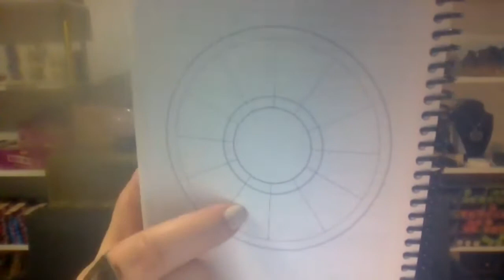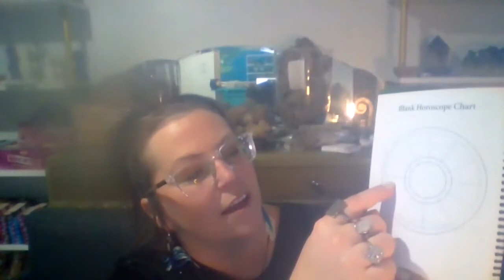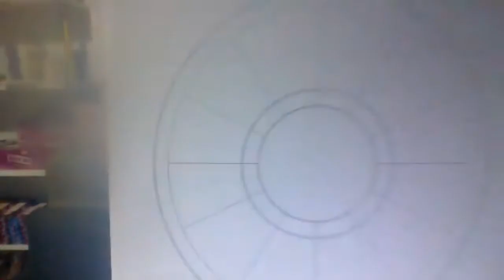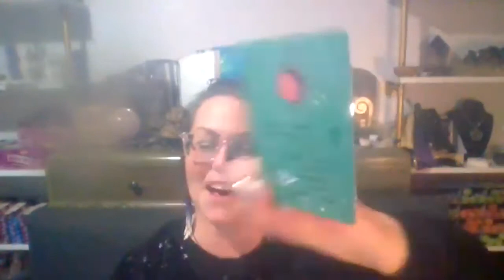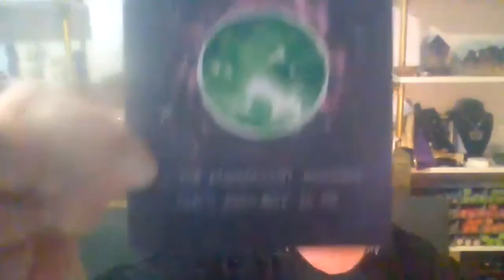Astrology Workshop Part 1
This video is registered to its intended participants only.